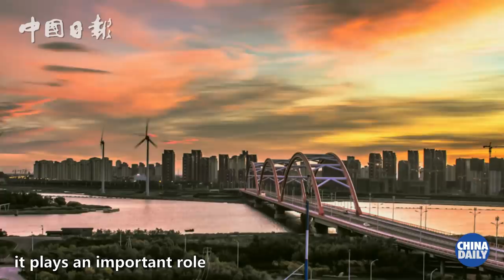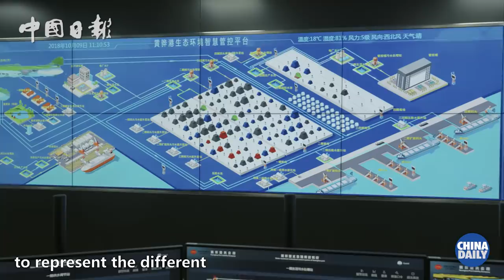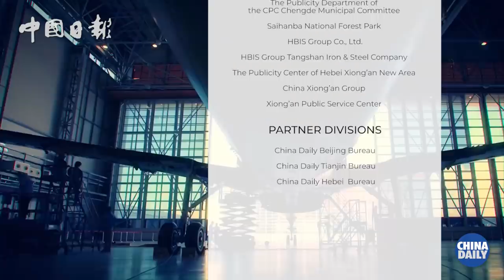How the Belt and Road Initiative is transforming Tianjin:A seaside city sailing into the future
Tianjin is the maritime port city serving Beijing and Hebei province, as well as the country and the world. British journalist Owen Fishwick also visits Huanghua Port in Hebei as he explores how the Belt and Road Initiative is transforming Tianjin and surrounding region.